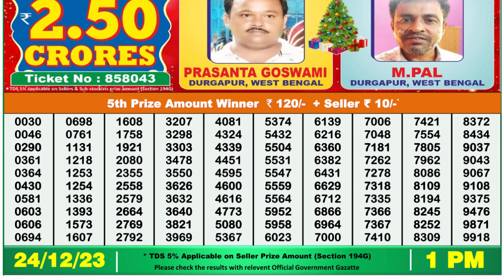🔴Dear Lottery Sambad Live 1pm today 24.12.23 Nagaland State Lottery Result